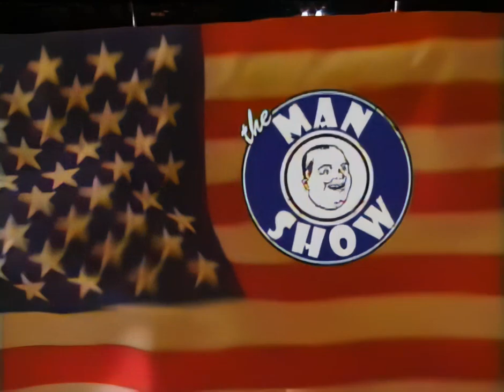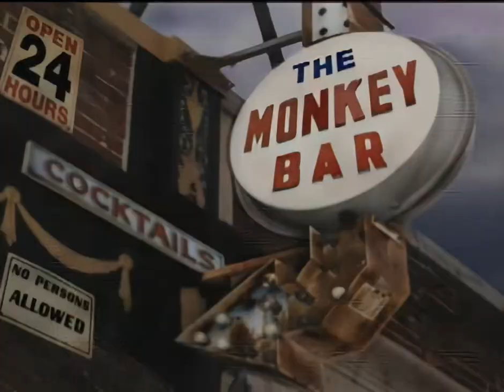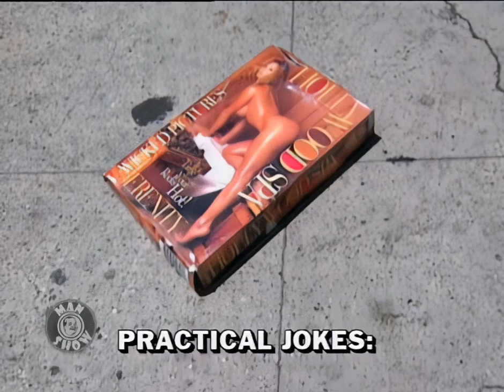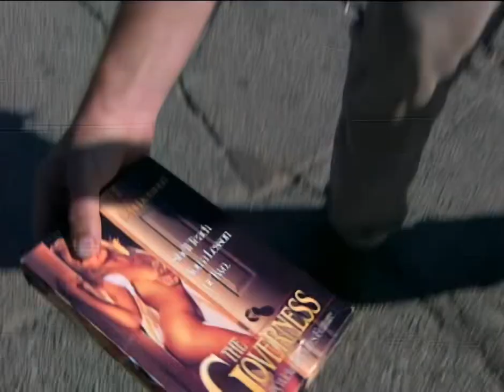Man Show 0117 Practical Jokes